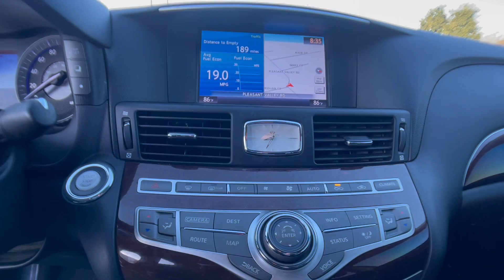The Automotive Company - 2016 Infiniti Q70L 3.7X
(Stock # P0898)
This is a walk-around and walk-through of a 2016 Infiniti Q70L 3.7X with:
3.7L V6 DOHC 24V VVEL Engine
7-Speed Automatic
Leather
Sunroof
Navigation
AWD